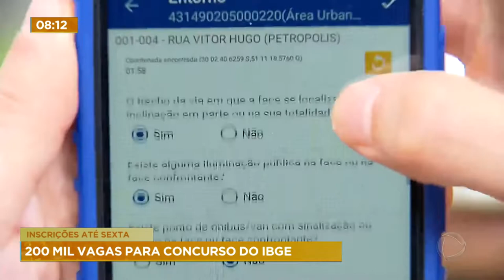Inscrições para o concurso do IBGE vão até esta sexta (21)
As inscrições para o concurso do IBGE se encerram nesta secta-feira (21). São 200 mil vagas temporárias e os salários podem chegar a R$ 4.200. Os interessados podem se inscrever pelo